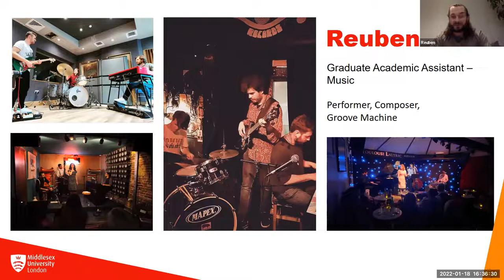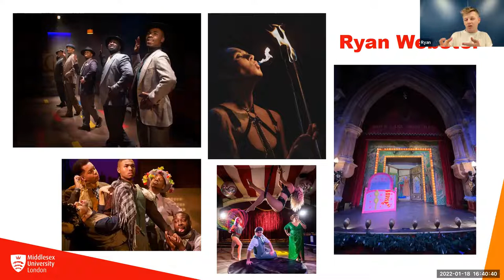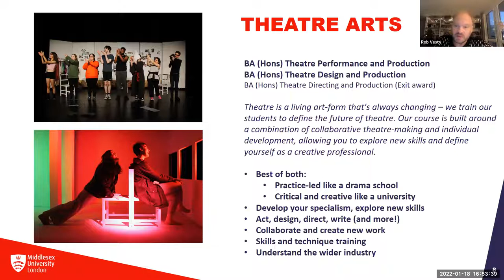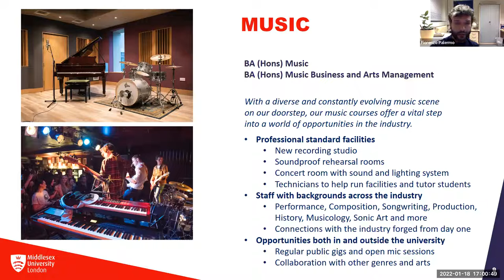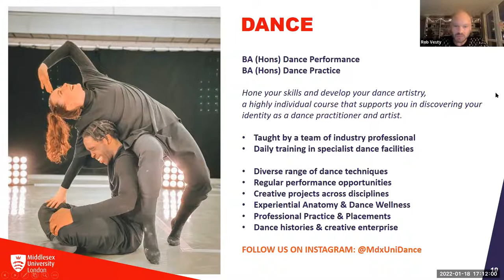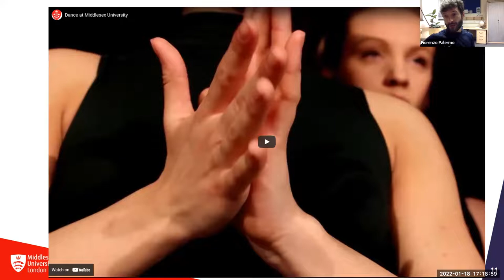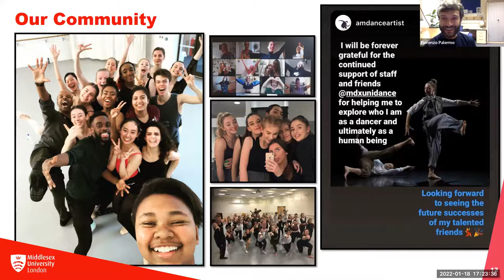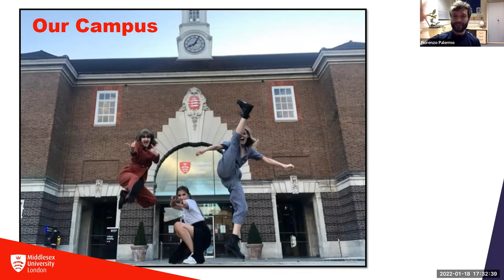Performing Arts Audition: Dance, Theatre Arts & Music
Hear from lecturers and students in Dance, Theatre Arts and Music as they discuss the audition processes and some tips and tricks to ace your application at MDX.
In this session they cover:
- Course information
- What to expect from an audition
-What it's like to study at MDX.